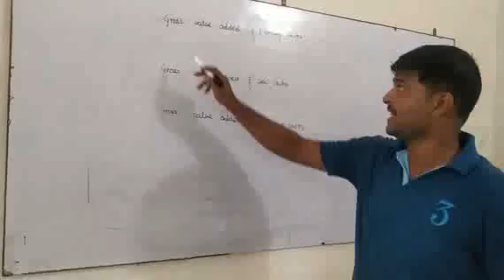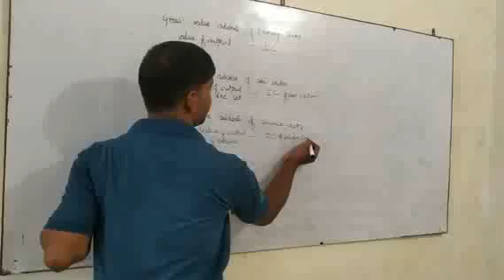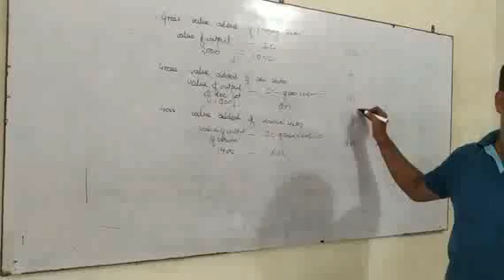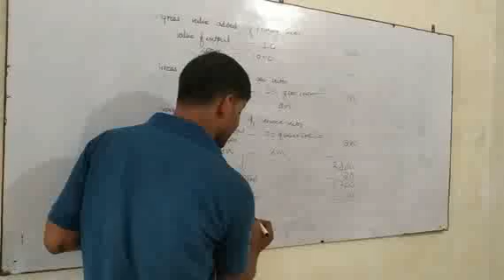class12 commerce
national income ch1 value added method 3